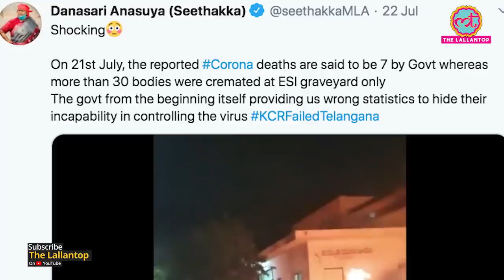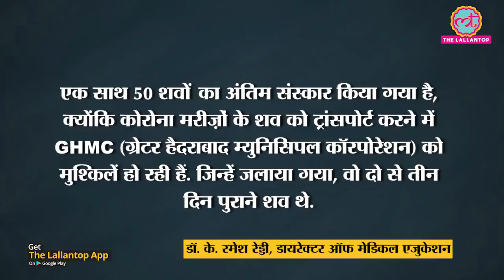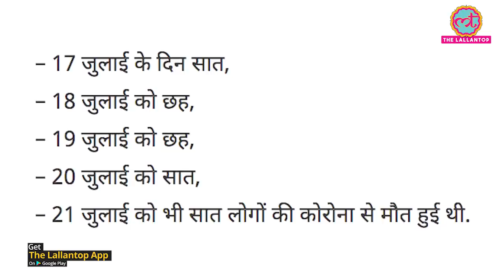Telangana: Hyderabad में Covid-19 patients के Mass Cremation पर KCR Govt ने क्या कहा?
After outrage over a video of mass cremation of Covid-19 patients at the ESI Hospital crematorium in Hyderabad, Telangana Director of Medical Education Dr K Ramesh Reddy said that more than 50 bodies were cremated in one go due to "lack of transportation". On Tuesday, Congress MLA Seethakka tweeted a video that showed mass cremation and claimed that "more than 30 bodies were cremated at ESI graveyard" and the KCR-led Telangana government was hiding Covid-19 deaths in the state. Dr K Ramesh Reddy said more than 50 Covid-19 patients, who died of the deadly new virus, were cremated at the ESI Hospital crematorium in Hyderabad but not all of them died on the same day. The bodies that have been cremated were those of Covid-19 patients who died two-three days ago.